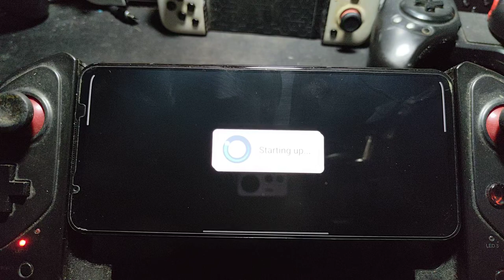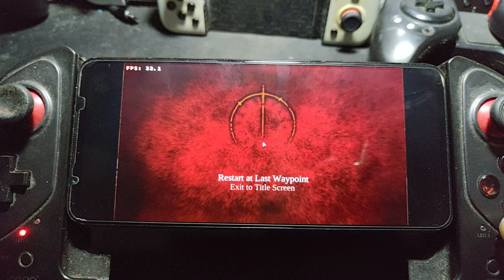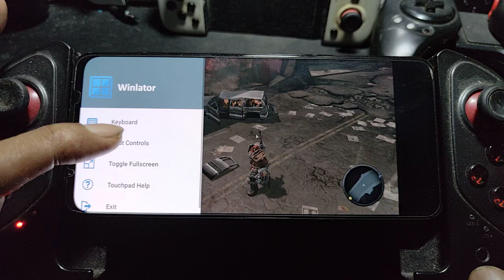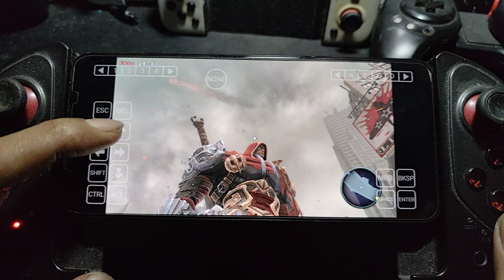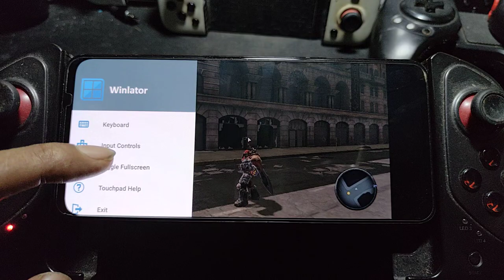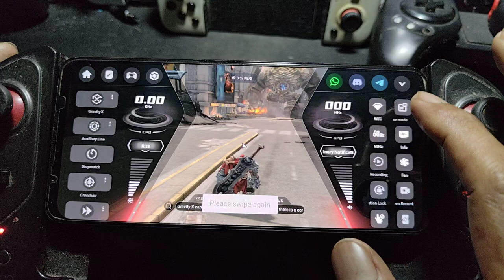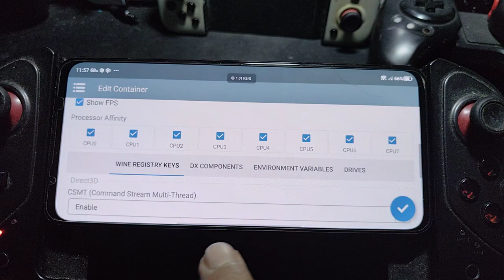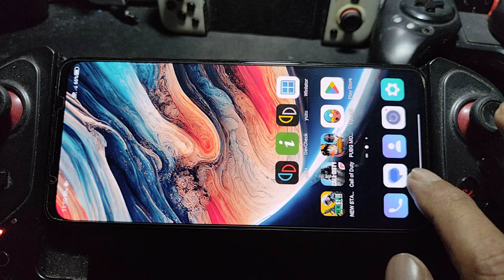WINLATOR V1.1 windows emulator for android | DARKSIDERS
device info
Nubia Red Magic 7 = SD 8 gen 1 = 18/256gb
rom = nubia os NX679J V6.06 android 13

big thankszz to brunodev85 for the emulator

I WILL NOT PROVIDE THE GAME LINK .. those who asking for game link , commend will be removed